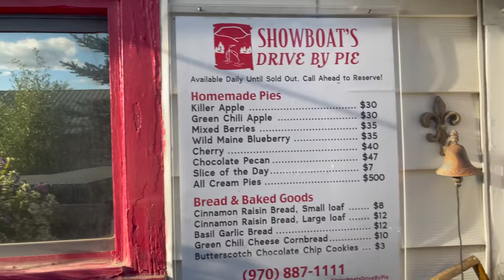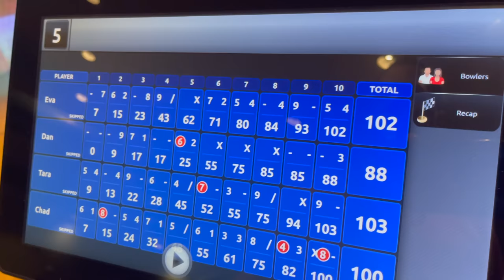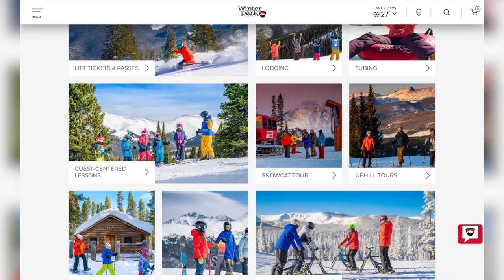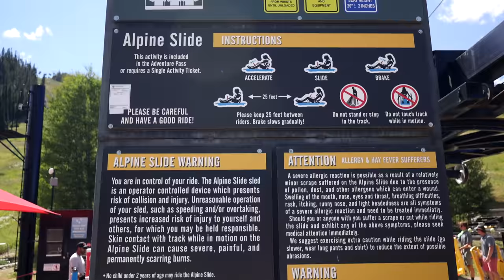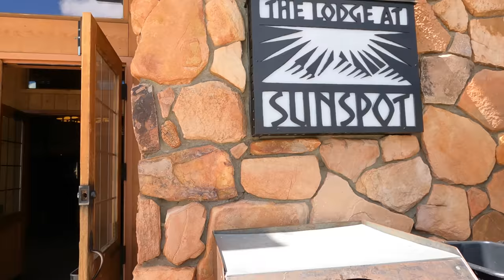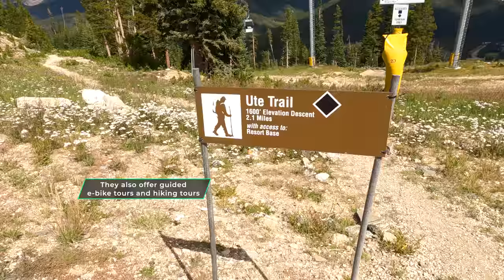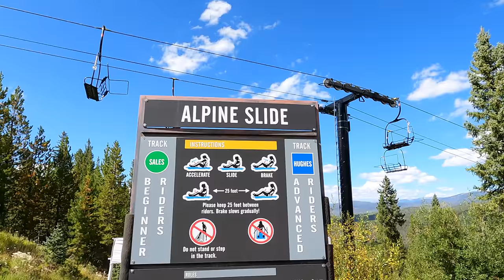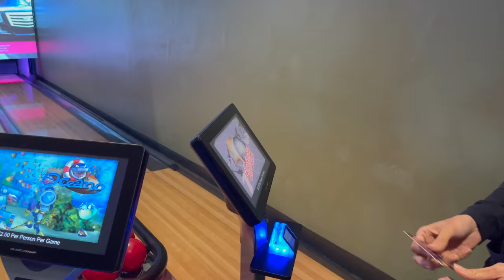Momentum 399TH Tour and Winter Park Colorado! (Full Time RV Tour)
Drive-By Pie, an RV Tour, and Fun at Winter Park!

Here are the curtains used in Dan and Eva's RV:
+ Umbra Twilight Single Curtain Rod
+ Penelope Faux Linen Semi Sheer Privacy Transparent Curtains
+ 42 Pack Curtain Rings with Clips